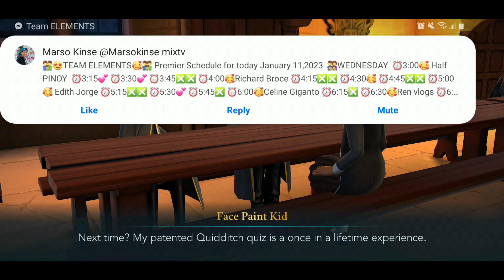Qudditch go time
First ever game to watch then I get to play